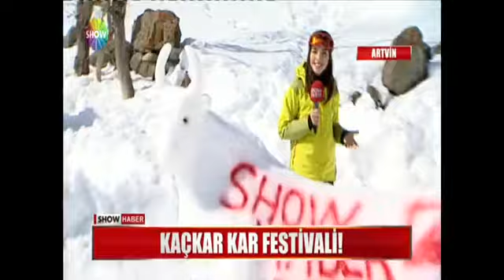Kardan boğa festivali!